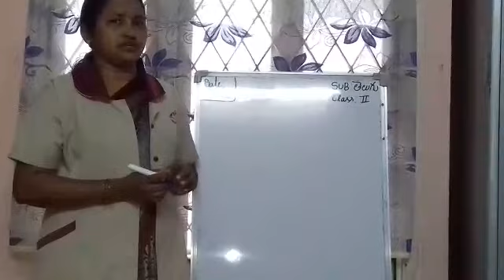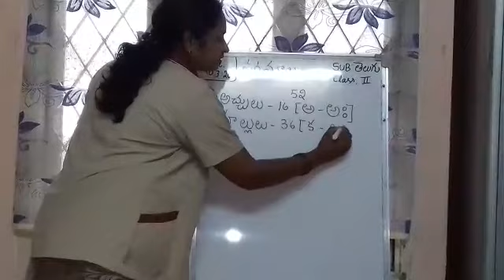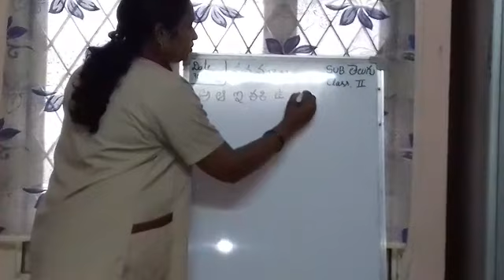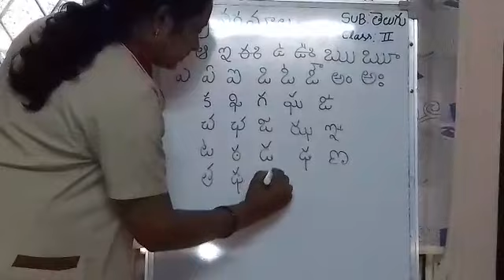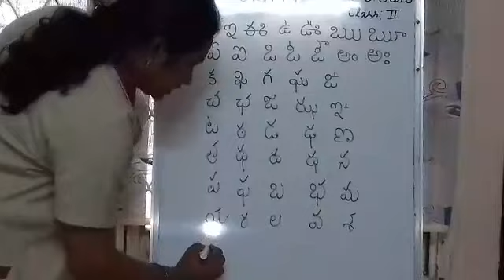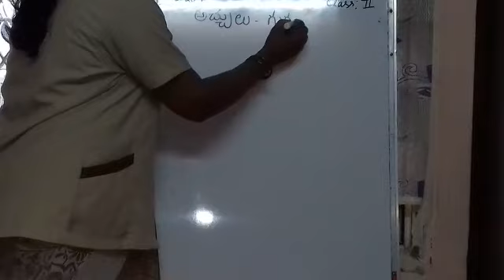Grade 2, II language Telugu Video part A